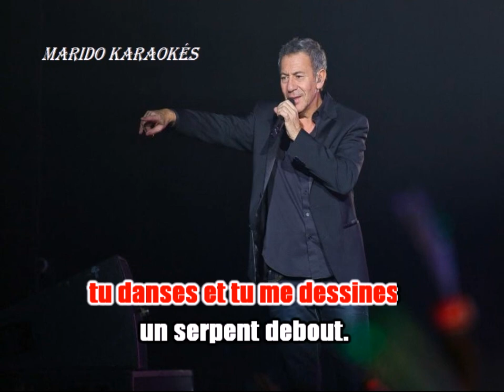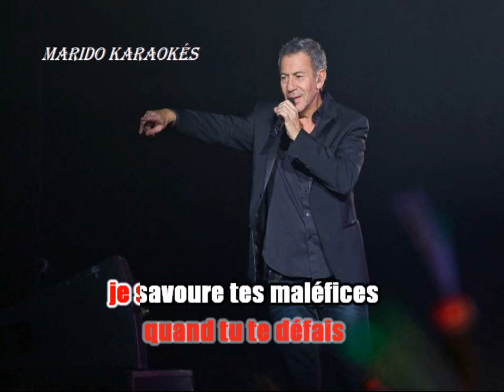Karaoké François Feldman - Câline-Moi Encore 2018